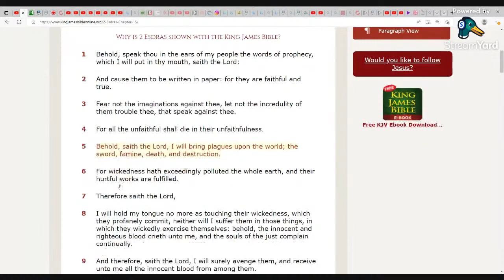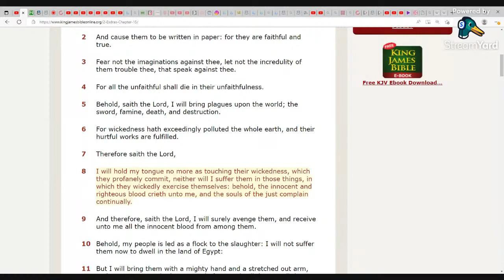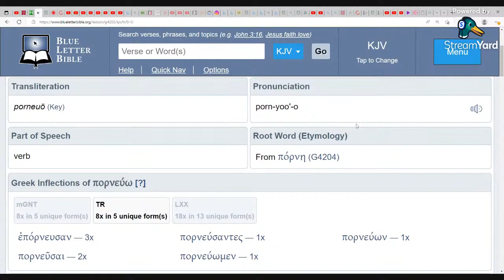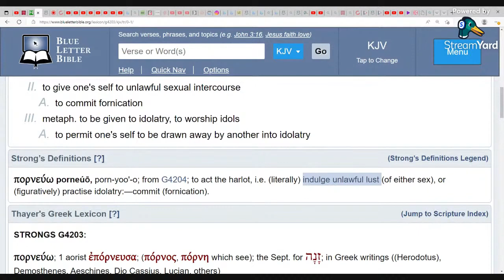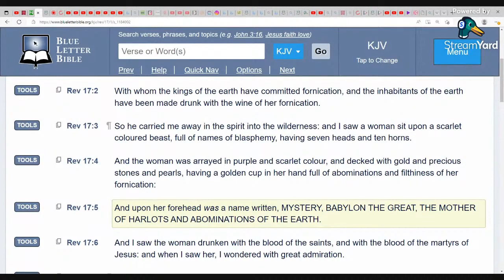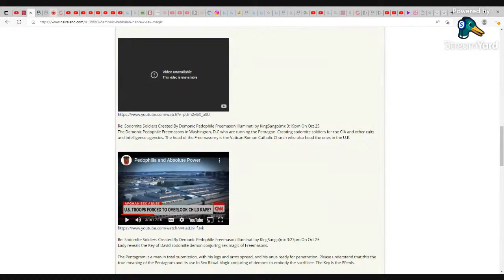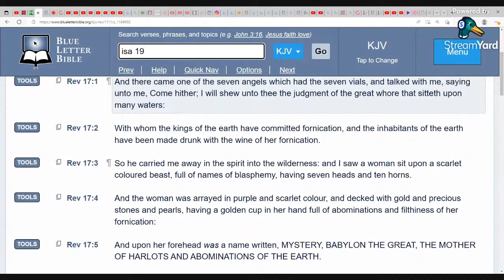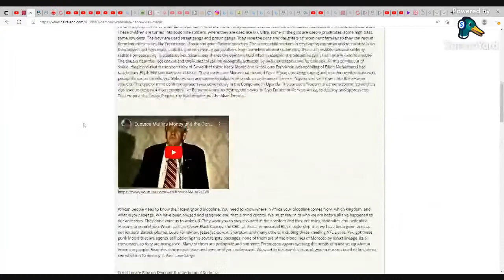A,B,C Mafia Pedo's and Mother Of Abomination